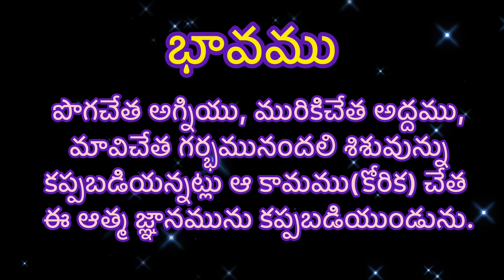Bhagavad Gita l Karma Yogam l Slokam - 38 l One Slokam a Day...